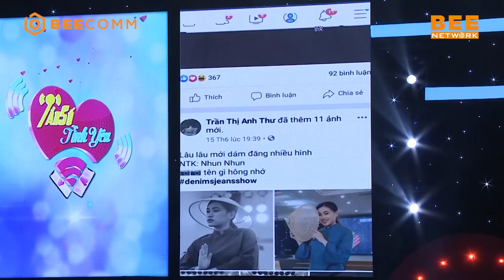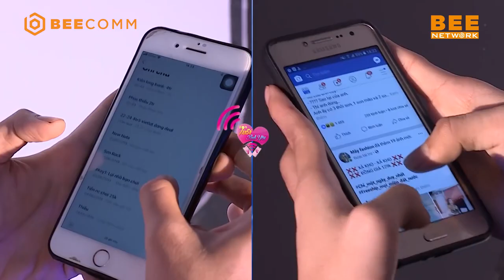Trương Thế Vinh "dị ứng" với từ GIÀ -Ế khiến Việt Hương cười sặc sụa 😂